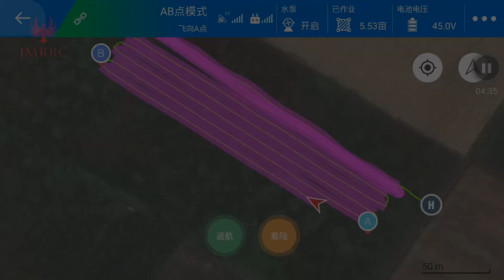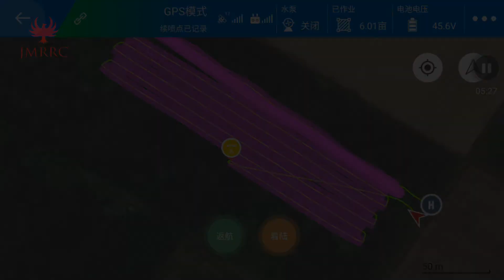JMRRC X1000 Agriculture drone sprayer, fumigation drone, plant protection drone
Shenzhen GC Electronic Co, Ltd specializes in the production of multi-rotor completed UAV drones and accessories. The company takes "always providing customers with high-quality products" as its core. We are a team interesting with the multi rotors just like you, JMRRC series are the Carton Fiber made multi rotor frames. We have designed a variety of 3k full carbon fiber frames for 4,6,8 Axis aircraft. We also producing the high efficiency brushless power system.

      Our products are mainly used for aerial photography, entertainment, agriculture and security, etc. We try to make lighten frame and reasonable structure to bring a better performance.

      We are listening your idea and suggestions to improve it. Welcome!

Skype: gcelectronic
Wechat: yyy147888
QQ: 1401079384